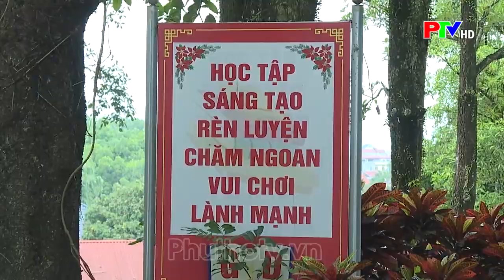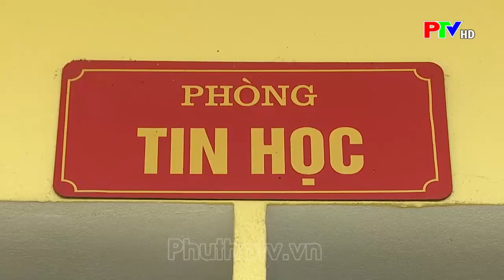Chuẩn bị đón học sinh tựu trường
Theo khung kế hoạch năm học 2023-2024, học sinh các cấp học trên địa bàn tỉnh sẽ tựu trường vào ngày 28/8. Riêng học sinh khối lớp 1 tựu trường vào ngày 21/8. Thời điểm này, ngành giáo dục các địa phương đang chuẩn bị các điều kiện để đón học sinh trở lại trường.